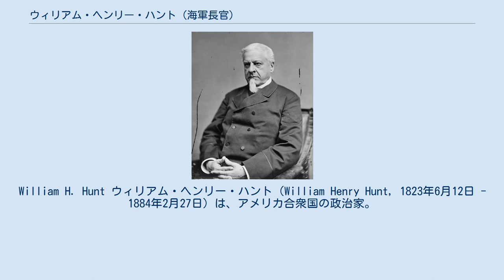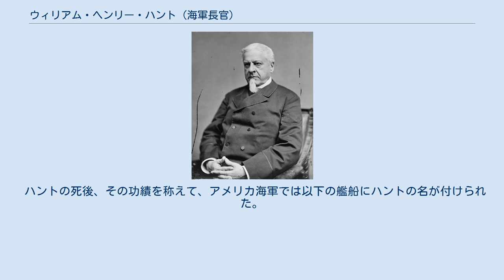ウィリアム・ヘンリー・ハント (海軍長官)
William H. Hunt ウィリアム・ヘンリー・ハント（William Henry Hunt, 1823年6月12日 - 1884年2月27日）は、アメリカ合衆国の政治家。
1881年から1882年まで第29代アメリカ合衆国海軍長官を務めた。
 1823年6月、ハントはサウスカロライナ州チャールストンで生まれた。
ハントはイェール大学で法学を学んだ後、ルイジアナ州ニューオーリンズにある兄の法律事務所で実務経験を積んだ。
ハントは1844年に弁護士として認可を受けた。
ハントはその後も兄の法律事務所で数年を過ごした後、ニューオーリンズ市内の法学大学院で商法および証拠法の教授となった。
 1860年、ハントは南部諸州の連邦離脱の動きに反対し、北部合衆国のエイブラハム・リンカーン政権への支持を表明した。
だが南部出身のハントは南部連合国陸軍から召集を受け、意に反して連合国中佐となった。
ハントは合衆国提督デイヴィッド・ファラガトがニューオーリンズを占領するまで、辛うじて軍事作戦への関与を回避し続けた。
 1876年3月、ハントは共和党のルイジアナ州知事ウィリアム・ケロッグから州検事総長として指名を受け、着任した。
そして同年7月、ハントは共和党候補として州検事総長選挙に立候補した。
ハントと共和党はともに勝利を目指したが、ときの大統領大統領ラザフォード・ヘイズがルイジアナ州における民主党政権を容認したため、ハントは選挙に敗退した。
その代償として1878年5月15日、ヘイズ大統領はハントを合衆国請求裁判所陪席裁判官に任命した。
ハントは1881年3月まで陪席裁判官を務めた。
 1881年3月、ジェームズ・ガーフィールドが大統領に就任すると、ガーフィルドはハントを海軍長官として指名した。
ハントは海軍長官として、南北戦争後にアメリカ海軍の軍事力が大幅に削減されたことにより、もはや海軍は海外において国民を守ることができない状態であると報告した。
ハントは合衆国で最初の海軍諮問委員会を設置し、海軍の再建を試みた。
 だが1881年9月、ガーフィルド大統領が暗殺され、副大統領チェスター・A・アーサーが大統領に昇格すると、翌1882年4月、ハントを駐ロシア公使に指名し、大統領顧問団からハントを更迭した。
 1884年2月、ハントは駐留中のサンクトペテルブルクで死去した。
 ハントの死後、その功績を称えて、アメリカ海軍では以下の艦船にハントの名が付けられた。